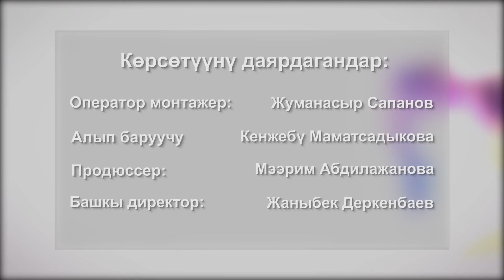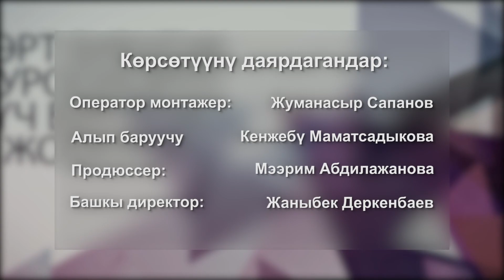БАКЫТБЕК ЖЕТИГЕНОВ: САЯСАТТА ПРИНЦИПИАЛДУУЛУК САКТАЛБАЙ ЭЛЕ КЕЛЕ ЖАТАТ